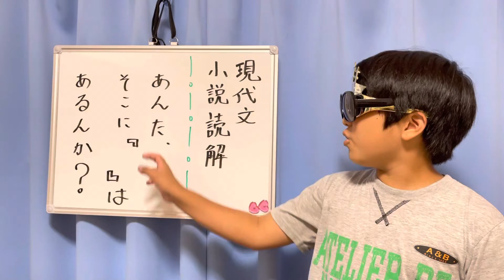現代文 小説読解 テイク３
《小学生の学習教室》

（現代文・小説読解）

（女将さん）
小説の読解で大切なことは、登場人物の心情に寄り添うことや。

あんた、
そこに『　〜　』は、
あるんか？

この『　　』の中に何が入る？

はい、そこのキミ。

(学生さん)『コロナ』

なんでやねん！

ほんまびっくりするわ、も〜。

登場人物の心情に寄り添ってと言うた話、聞いてなかったやろ』